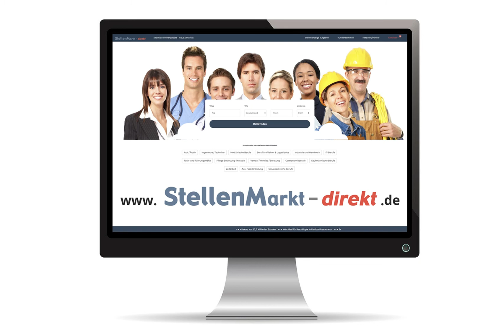Bauamtsleiter (m/w/d) in Althengstett, gesucht:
Die Gemeinde Althengstett (ca. 8.000 Einwohner), verkehrsgünstig zur Metropolregion Stuttgart
gelegen, sucht eine/n
Bauamtsleiter/in (m/w/d)

Das Aufgabengebiet umfasst:
- Leitung des Ortsbauamts: Hoch- und Tiefbau, Facility-Management, Stadtplanung
- Wahrnehmung der Bauherrenaufgabe der Gemeinde
- Gremienteilnahme
- Zusammenarbeit mit Ingenieurbüros bei kommunalen Hoch- und Tiefbaumaßnahmen
- Grundstücksverkehr
Änderungen im Aufgabenbereich sind möglich.

Wir erwarten:
- Abgeschlossenes Studium im Bereich Architektur oder Bauingenieurwesen
- Gute Fachkenntnisse HOAI, VOB und gängige Fachanwendungen
- Verantwortungsbewusstsein, Eigeninitiative, Teamfähigkeit, Führungsstärke und Belastbarkeit
- Koordinierungs- und Verhandlungsgeschick

Wir bieten:
- einen interessanten und sicheren Arbeitsplatz
- ein unbefristetes Beschäftigungsverhältnis nach dem Tarifvertrag für den öffentlichen Dienst (TVöD), Entgeltgruppe 12
- interessante Projekte in einer aufstrebenden Gemeinde (ab 2023 Schienenverbindung nach Stuttgart)

Haben Sie Interesse? Dann freuen wir uns auf Ihre Bewerbungsunterlagen bis spätestens
Für Fragen oder Auskünfte stehen Ihnen Bürgermeister Dr. Götz, Tel. 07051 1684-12 oder

Video: Adobestock